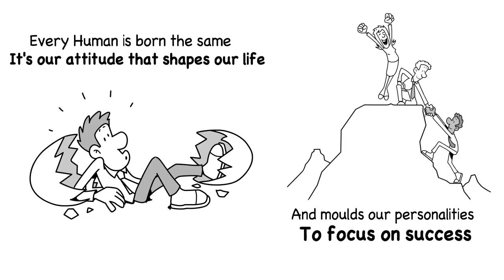Pleasure the Basic Need of Human by R. N. Sahani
There is a very big misconception in people that only talented and fortunate people are successful in life. But the fact is that even an average person can attain success owing to their focused and consistent effort. Most of the prominent entrepreneurs of the world have always had a very big vision in their mind. A real entrepreneur always provides satisfactory resources and amenities to his large number of employees and those employees return their full time, energy and talent for the development of the organization as a whole.
Many people believe that God writes our destiny. But God doesn’t make anyone rich and poor. The almighty God can never do such injustice to human. We are creating our destiny knowingly or unknowingly by our habitual patterns thinking and behaving.
Dare to take responsibility of your destiny, and start working for your pleasure. Align your dream, desire and belief in one direction.